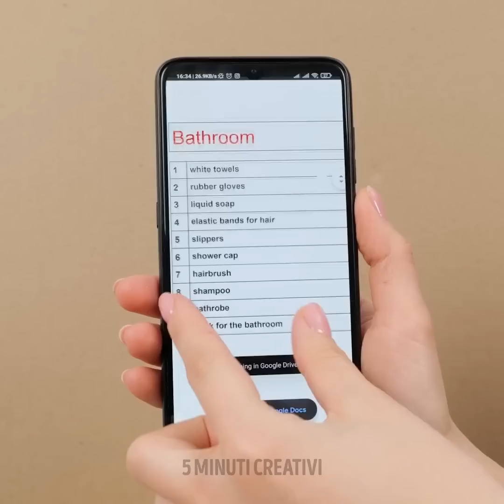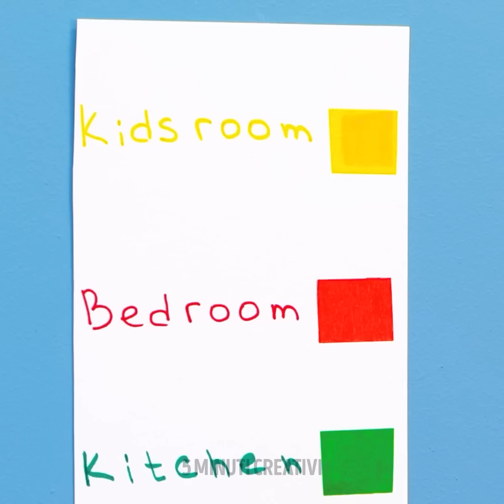IDEE PER IMBALLARE LE COSE IN CASA E TRUCCHI PER TRASLOCARE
Non scoraggiarti se devi fare un trasloco, perché oggi noi ti faremo vedere quanto può essere semplice. Inoltre, ti faremo vedere qualche trucco per fare le valigie. Imparerai come imballare qualsiasi oggetto, piatti, bicchieri e mobili di grandi dimensioni.

SEGNALIBRI:

00:00 – Fare le valigie per risparmiare spazio

01:08 – Come mettere in sicurezza le scatole di cartone

02:32 – Come trasportare oggetti delicati

04:07 – Trucchi per avvolgere il cibo